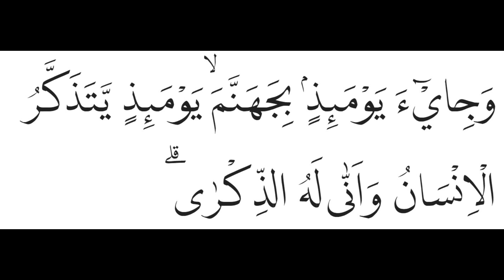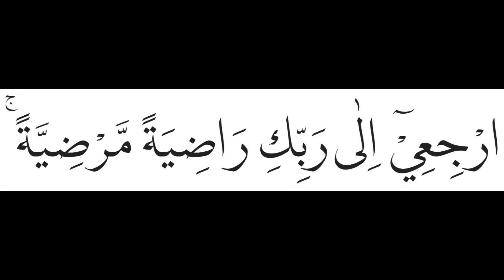Surah Al-Fajr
Surah Al-Fajr | Ustadz Hanan attaki